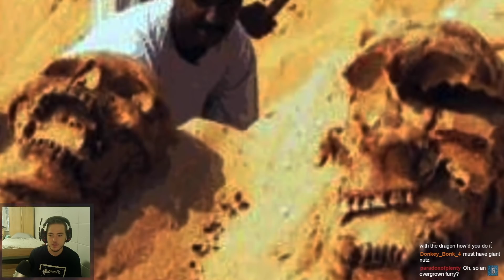Fish Biologist reacts to "Mysterious Giant Creatures Caught on Camera"